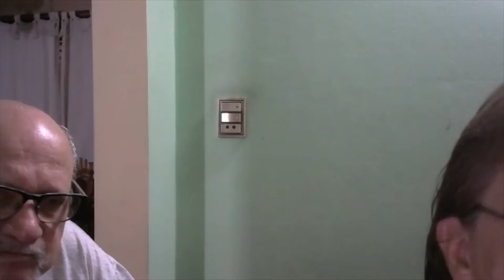Kehila Dr Herzl - Shemini Atzeret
La Kehila Dr Herzl pone a su disposición un video con nuestro festejo conjunto de Shabat y Shemini Atzeret. A menudo se refieren a esta fiesta  como el octavo día de la Fiesta de Sucot. Actualmente, esta fiesta se celebra en la Diáspora judía durante dos días, el segundo día, que es referido por separado, como Simjat Torá. Este día es una fiesta adicional para celebrar la alegría de nuestras vidas con Hashem Elohéinu. Este día no tiene ningún mandamiento especial excepto el de celebrar la festividad y estar alegres. En la Tierra Santa de Israel este día se combina con Simjat Torá y se celebra el terminar la lectura de la Torá y también el comienzo de la lectura de la Torá. No está permitido hacer ningún tipo de trabajo durante este día, ya que es considerado como un día festivo (Yom Tov)